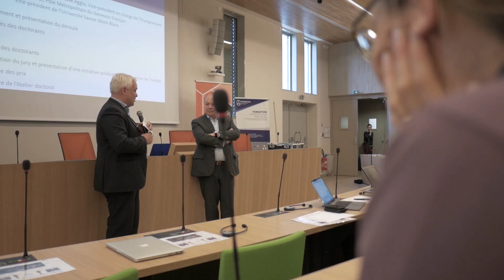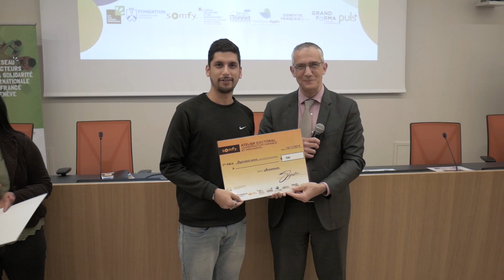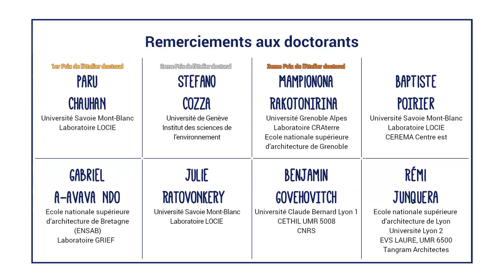Atelier doctoral 2019 - Construction durable & innovante - Thématique : Territoire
Le 18 novembre 2019, le Campus des Métiers et des Qualifications transfrontalier Construction Durable et Innovante, la Fondation de l'Université Savoie Mont-Blanc se sont associés à la Cité de la Solidarité Internationale pour proposer un atelier doctoral sur le thème "Construction durable et innovante".

La rénovation, la réhabilitation, la conception de bâtiments à haute performance énergétique et environnemental, ainsi que toutes les notions liées au confort, à la qualité de vie et de santé de ses occupants sont aujourd’hui des enjeux déterminants pour la recherche, les entreprises, les collectivités territoriales et les acteurs de la solidarité internationale.

Dans ce contexte, il est nécessaire de :

- S’interroger sur la manière dont la recherche peut pour nourrir les réflexions d’industriels locaux, d’artisans, d’organismes de formation,
- Echanger avec des jeunes en formation qui envisagent un parcours dans cette filière,
- Contribuer à ouvrir des nouvelles perspectives de projets pour des collectivités et des ONG impliquées dans des enjeux autour de l’habitat.

En lien la Chaire d’Innovations Transfrontalières sur l'Efficacité Énergétique (CITEE), des doctorants à dimension internationale ont présenté leurs recherches et expliqué comment et à quel horizon elles peuvent éclairer les enjeux de la construction durable, conduire à des applications concrètes et inspirer de l’innovation dans le domaine.

Un jury d’experts, ainsi que le public, ont questionné les présentations, les 3 meilleurs vulgarisateurs de l’Atelier doctoral ont reçu un prix de l'entreprise SOMFY.

L’Atelier doctoral « Construction durable et innovante » a été organisé en partenariat l’Université de Savoie Mont Blanc, le Lycée Jean Monnet d’Annemasse, Annemasse Agglo, le Pôle Métropolitain du Genevois Français, Grand Forma, Puls et Somfy.

Captation image/son et réalisation de la vidéo - Sébastien Lardon